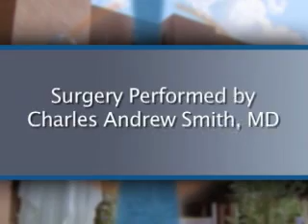Podcast: Biventricular Defibrillator Implantation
Lady of the Lake Regional Medical Center will broadcast a biventricular defibrillator implantation live over the internet on Tuesday, February 27, 6:00 pm Central time. The implantation of a biventricular defibrillator is a significant part of Cardiac Resynchronization Therapy (CRT) to restore the natural synchronized beating of the lower chambers of the heart, especially the left ventricle, to treat chronic heart failure. The walls of the left ventricles must beat in a synchronized pattern to get the blood pumped optimally from the heart to deliver oxygen to the rest of the body. When the left ventricle is out of sync - the heart function declines - patients experience marked shortness of breath,...